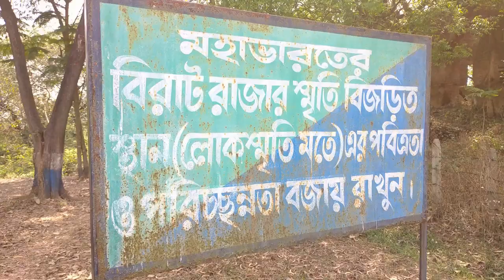GOPEGARH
Gopegarh is located nearly 7 km from Medinipur Railway Station, under Paschim Medinipur District of West Bengal, India.
How to reach : Kolkata to Midnapore (via - Kharagpur) local trains are frequently available. From Midnapore Station it is better to hire a Taxi, toto rickshow or auto as you like.